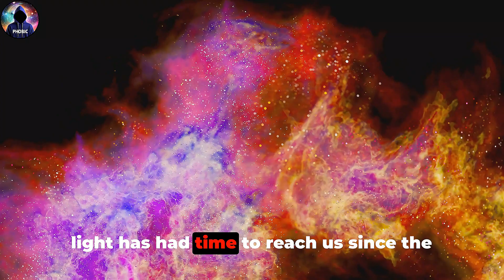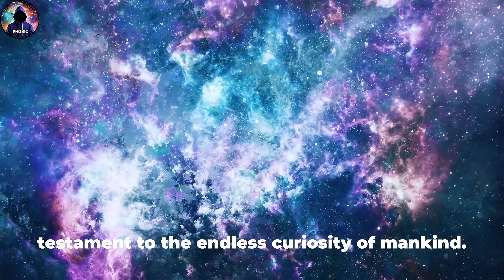Top 10 Unsettling Space Mysteries NO HUMAN Can Solve [ 4K ]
Visuals from pixaby.com,  pexels.com,   vecteezy.com "Explore the enigmatic and unsettling mysteries of the cosmos with our top 10 list of unexplained space phenomena. From the elusive nature of dark matter and dark energy to perplexing cosmic events like fast radio bursts, these mysteries continue to baffle scientists and astronomers. Join us as we delve into the mind-bending secrets of the universe that remain beyond human comprehension."

Top 10 Unsettling Space Mysteries NO HUMAN Can Solve